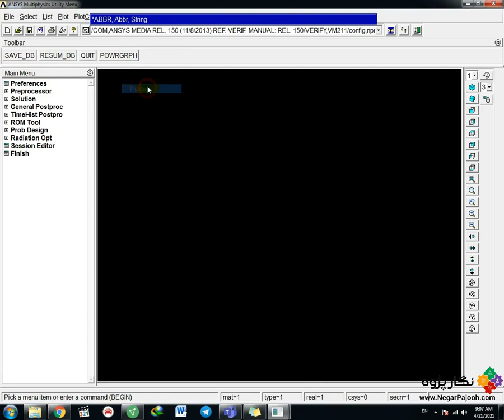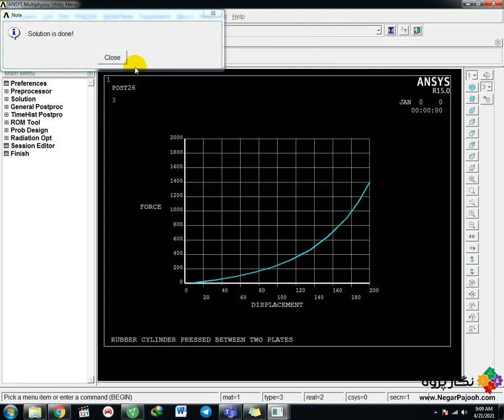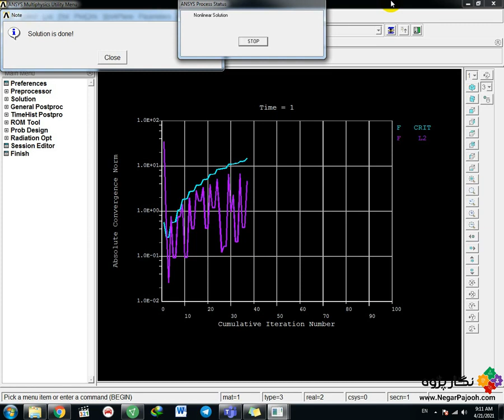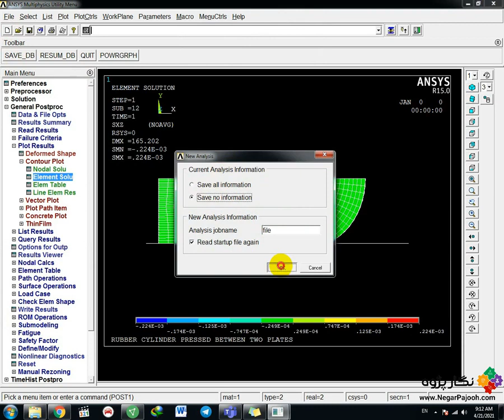Rubber Cylinder Pressed Between Two Plates- ANSYS